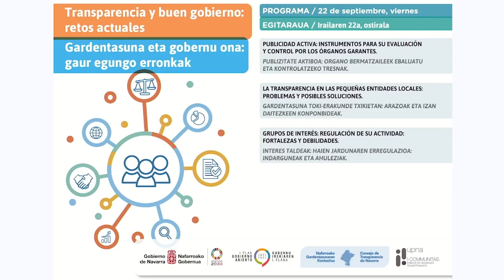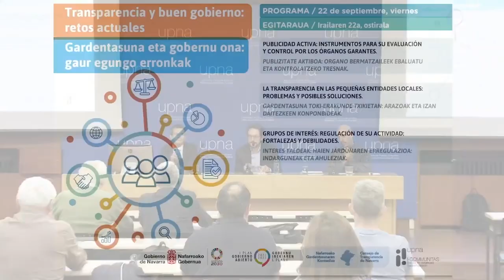GRUPOS DE INTERÉS: REGULACIÓN DE SU ACTIVIDAD: FORTALEZAS Y DEBILIDADES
Mesa temática moderada por D. Joseba Asiain Albisu, Director General de la Dirección General de Presidencia, Gobierno Abierto y Relaciones con el Parlamento de Navarra. El video incluye las siguientes ponencias:

a) “La regulación nacional de los grupos de interés: retos de futuro”
Ponente: Rafael Rubio Núñez, Profesor Titular de Derecho Constitucional (acreditado como Catedrático) en la Universidad Complutense y presidente del Consejo de Transparencia de Madrid.
b) “Registros de grupos de interés: de la teoría a la práctica”
Ponente: Miguel Ángel Blanes Climent, Técnico jurídico Sindic de Greuges de la Comunidad Valenciana.
c) “Grupos de interés y agendas de altos cargos.”
Ponente: Javier de Vega. Fundación CIVIO.